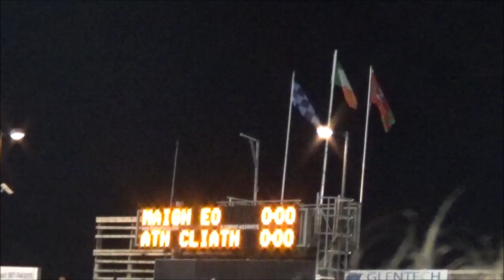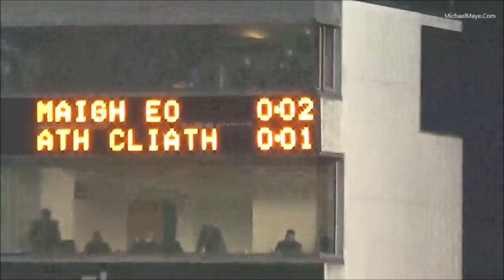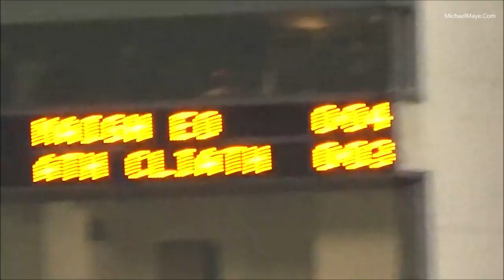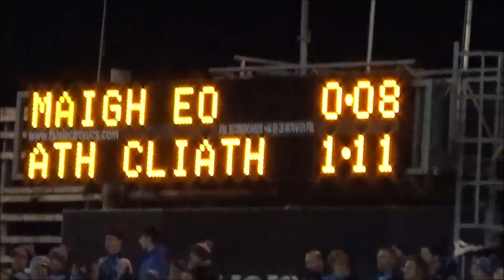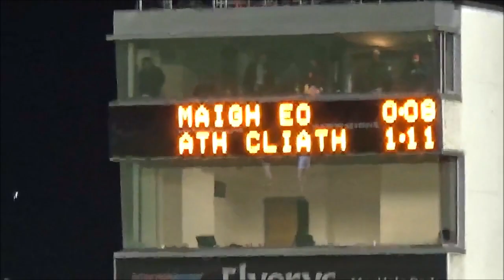Mayo v Dublin NFL Rd 2 1st Feb 2020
Video highlights from the Rd 2 national football league match between Mayo and Dublin. In MacHale Park Castlebar on Saturday 1st February 2020.